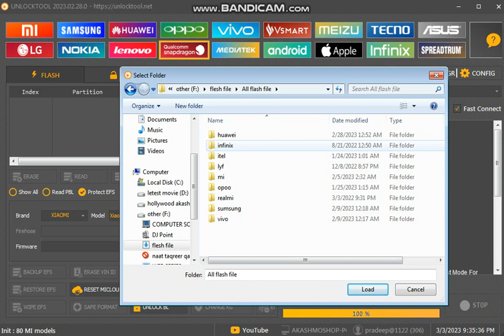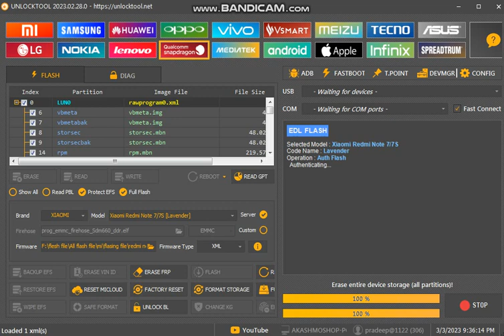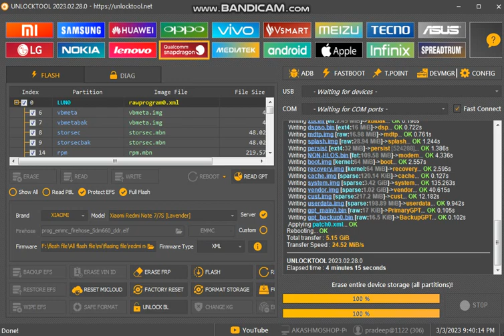redmi note 7- 7s flashing unlock tool ll hang on logo problem & auto restart problem solved 100%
My 2nd youtube channel please support 🙏